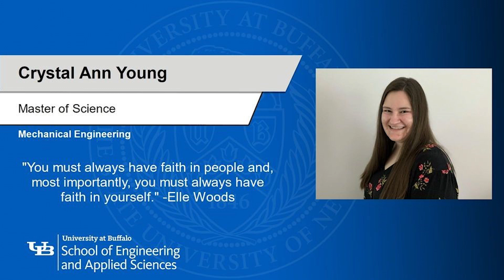Journey to Dahlgren: Crystal Young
Meet Crystal Young, a Mechanical Engineer focusing on trajectory modeling and analysis for the Submarine Launch Ballistic Missile program. Crystal shares her story of transitioning to government work after college and how her unique perspective drives her efforts for the Navy.

Journey to Dahlgren showcases Naval Surface Warfare Center Dahlgren Division employees in a new light. This series shares how their journeys to working for the Navy began and how they came ashore Naval Surface Warfare Center Dahlgren Division.